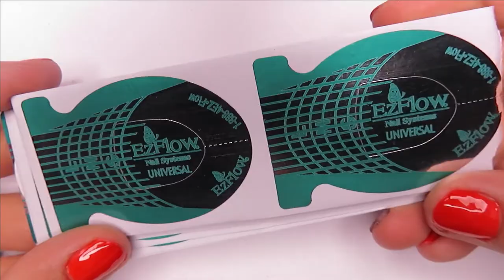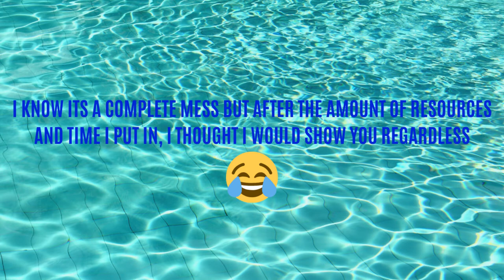EXTREME NAIL ART! I Attempted To Create An Extra Long Aquarium Tank Nail *GONE WRONG*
xo